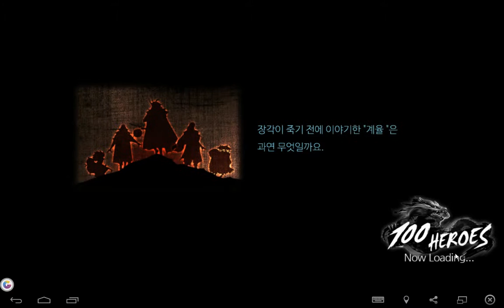녹화 2016 02 07 19 13 38 607백히설선34훈련